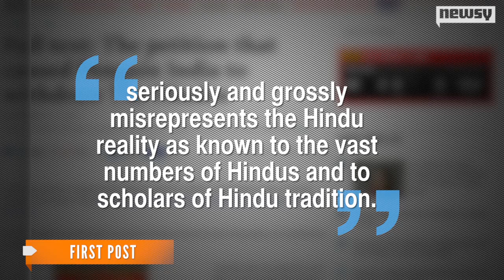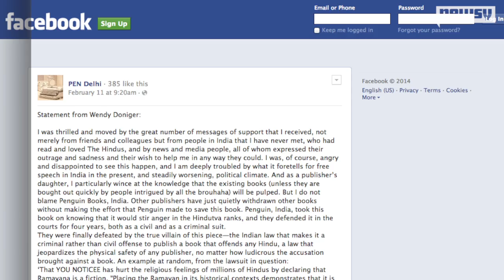Penguin Recalls Controversial Book From India Bookstores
Wendy Doniger's "The Hindu: An Alternative History" has been pulled by its publisher, Penguin Books India, for offending Hindus.